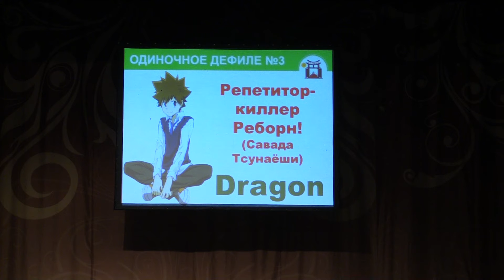Тогучи август-2022 ОДИНОЧНОЕ ДЕФИЛЕ №3 Репетитор-киллер Реборн! ( Савада Тсунаёши) - Dragon